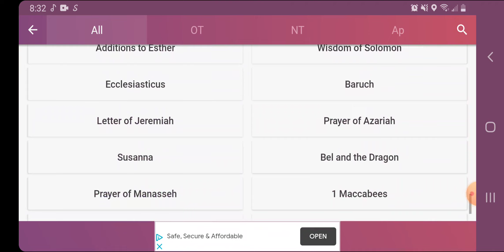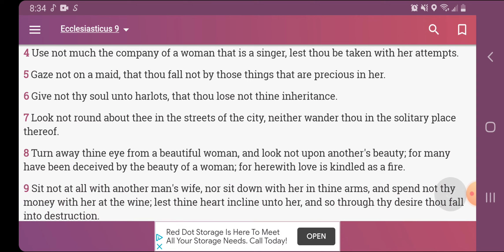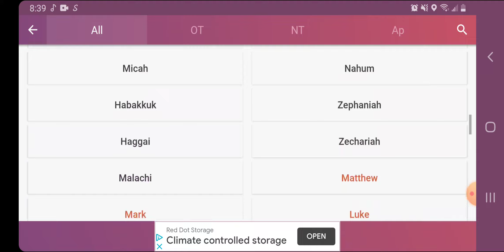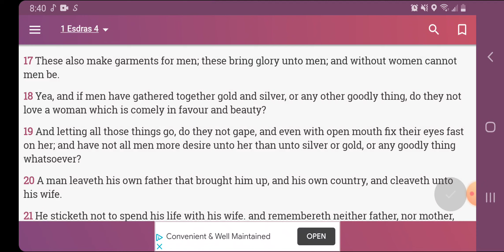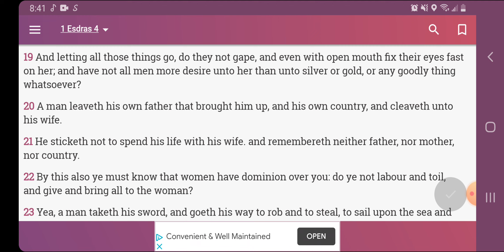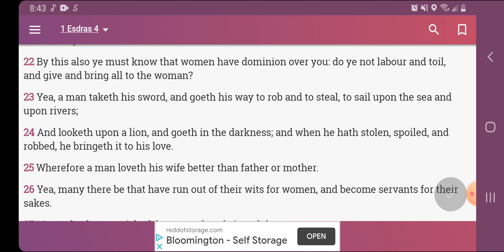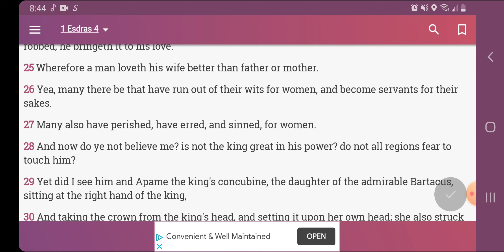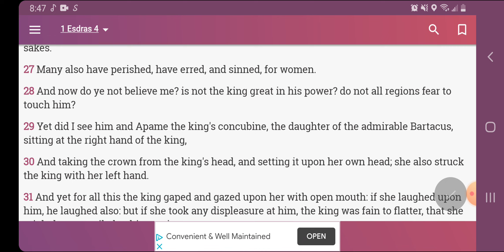Don't Let The Lust Demon Crush You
12 Tribes Of Israel

Judah- Negroes
Benjamin- West Indians
Levi- Haitians
Simeon- Dominicans
Manasseh- Cubans
Issachar- Mexicans